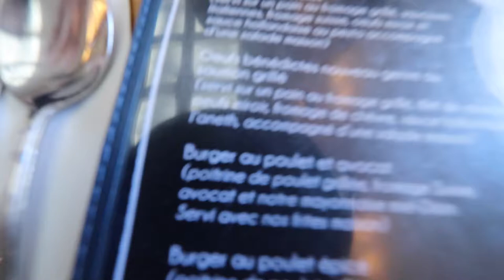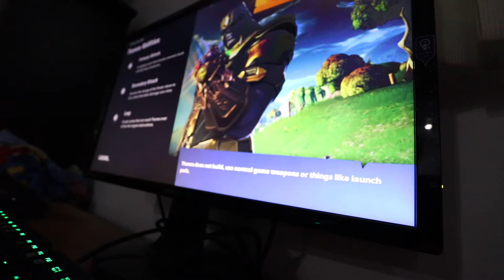canada 2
DOOF DAYS! # CANANADA 2 I'm learning Chinese in Canada